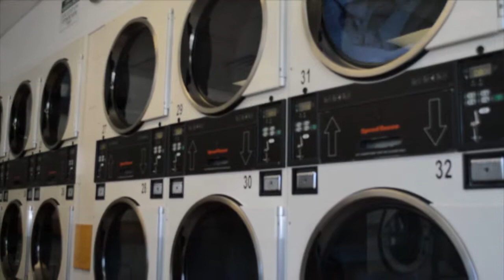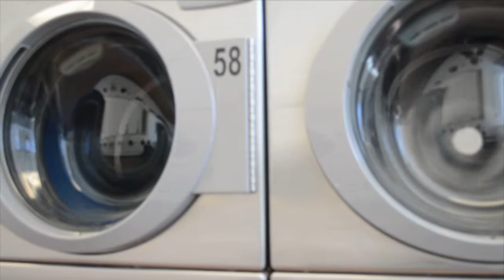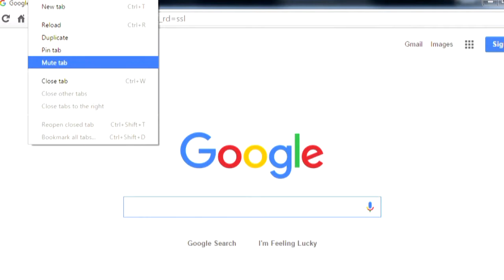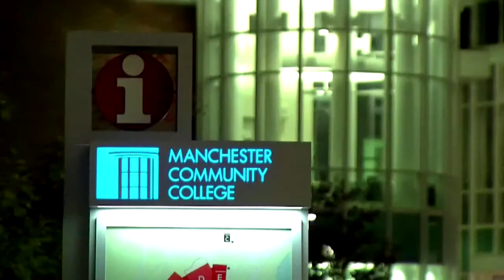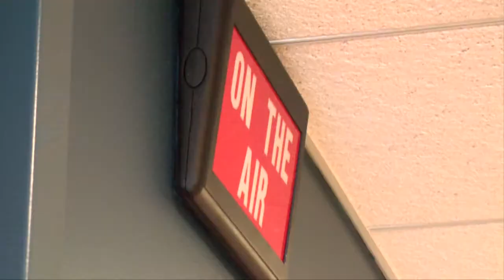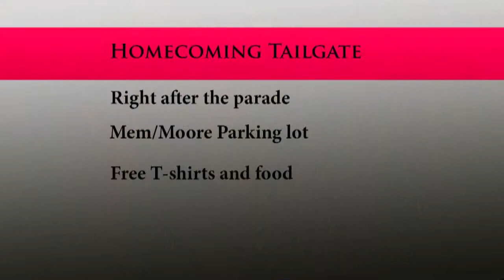TMD 323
The Muskie Daily is a Muskingum University student produced news cast that airs on Orbit Television. In this episode  we give you your local sports, weather, sports, and more!